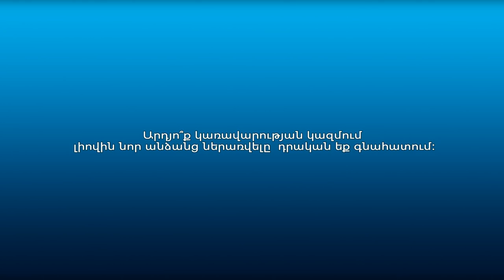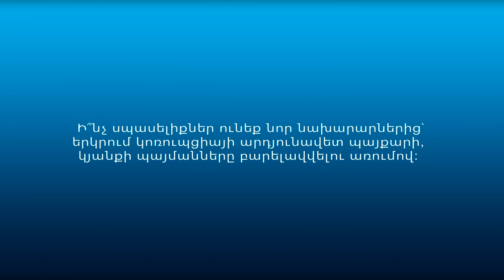Քաղաքացիների կարծիքը՝ կառավարության կազմի փոփոխությունների և կոռուպցիայի դեմ պայքարի վերաբերյալ